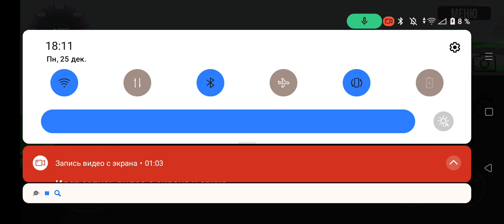LADA VESTA 2#driftphonk luckycar rcdrift #2107